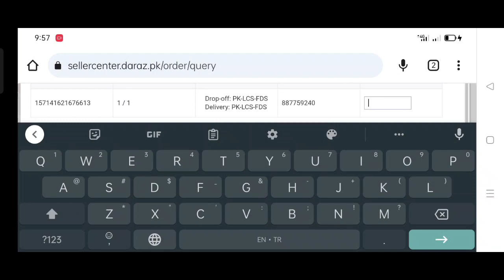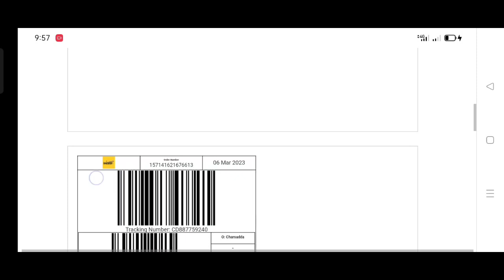how we complete daraz order